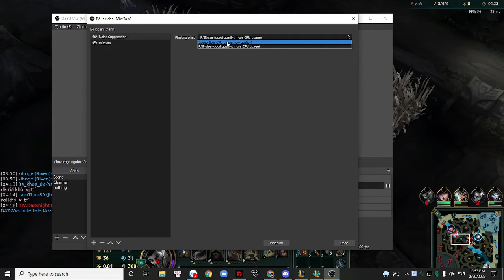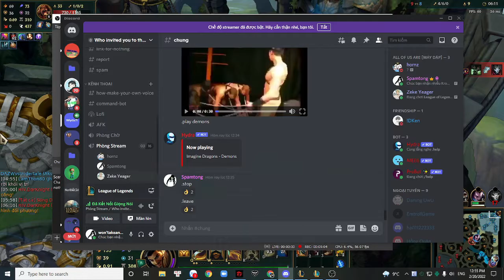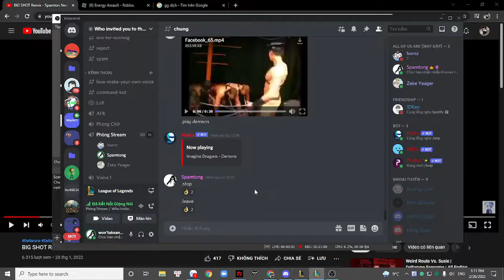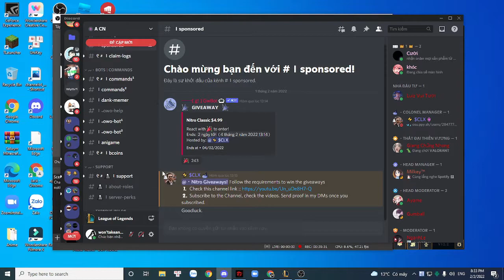ARURF chứ é phải URF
SHUT UP, [Kris]!! I'M [[Rappin']]!!! [ F U L L V E R S I O N ] (BIG SHOT Remix) :